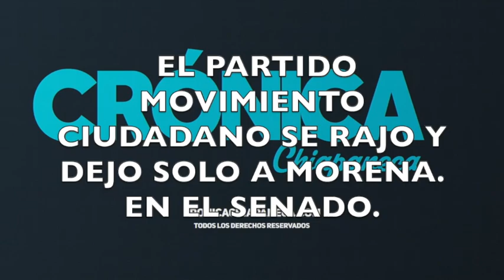?SERA EL PRESIDENTE QUIEN ELIJA?. MOVIMIENTO CIUDADANO LE FALLO A MORENA.